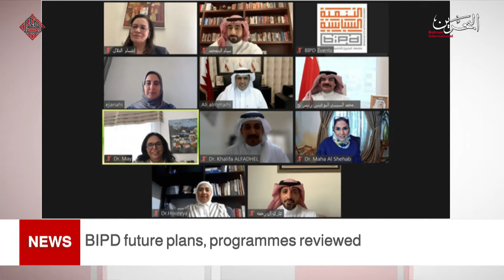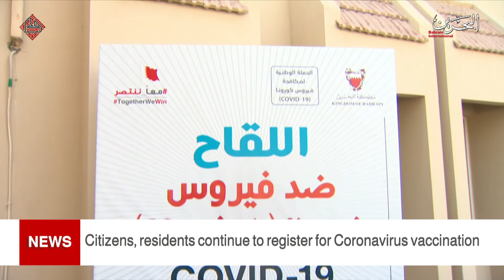BAHRAIN NEWS CENTER : ENGLISH NEWS 27-03-2021